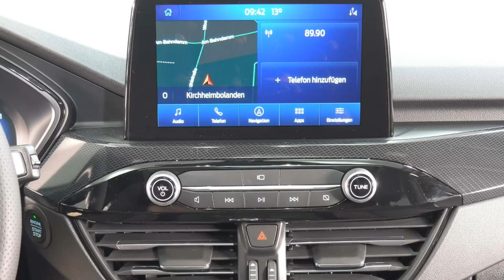Ford Kuga ST Line weiß Autohaus Wissmann